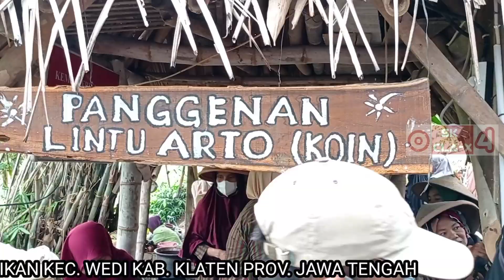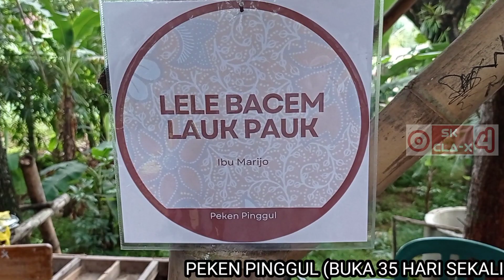PASAR UNIK BUKA SETIAP 35 HARI SEKALI!! PEKEN PINGGUL MELIKAN WEDI KLATEN - ASAL USUL DESA MELIKAN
Peken Pinggul Desa Melikan, Kecamatan Wedi, Kabupaten Klaten, Provinsi Jawa Tengah menggelar pasar dadakan yang buka hanya 35 hari sekali atau delapan Dino pada Minggu Legi buka dari Pukul 06.00~10.00 WIB. Peken Pinggul ini berjarak kurang lebih 12 KM dari Pusat Kota Klaten / Alun-alun Klaten

Pasar unik ini buka di sepanjang tepi jalan Dukuh Bayat. Peken berarti pasar sedangkan pinggul singkatan dari pinggir tanggul. Pasar tradisional ini juga dihadirkan para pedagang dengan menyajikan makanan tradisional seperti cenil, onde-onde, pecel, Sego miwit, Dawet dan jajanan tradisional lainnya.

Ada pula yang menjajakan hasil kerajinan khas bikinan warga Melikan yakni gerabah dengan teknik pembuatan putaran miring kemarin bertemu dengan ibu Susi salah satu pengrajin Gerabah Melikan.

Keunikan yang lain yaitu cara bertransaksi antara penjual dan pembeli mengunakan cara tempo dulu,
makanan, minuman, atau kerajinan dibeli menggunakan keping gerabah. Pengunjung bisa mendapatkan uang keping gerabah itu dengan menukarkan uang mereka di meja pengelola pasar saat Peken Pinggul Melikan di buka.

Dan saat saya ada di Peken Pinggul ada narasumber yang bercerita asal usul dari nama desa melikan yaitu saat Sunan Pandanaran  menetap dan bertempat tinggal untuk menyebarkan Agama Islam di daerah Bayat dan sekitarnya, dan pada waktu beliau naik ke bukit Jabalkat pada malam hari bersama Nyai Ageng Kaliwungu, R. Paker yang sesudah dewasa tersohor dengan nama PANEMBAHAN ING DJIWO dan Dua orang abdi setiyanya Syeh Domba dan Syeh Kewel, dari atas bukit Jabalkat terlihat di sebelah selatan  sebuah cahaya lampu dimar / lampu minyak / Melikan ( Nama lain dari lampu minyak )  yang kalau di pandang kelihatan berkedap – kedip tidak begitu terang cahayanya ( Melik – Melik ) dalam bahasa jawa, dari kata Melik – Melik cahaya dimar / lampu minyak / Melikan ( Nama lain dari lampu minyak )     tersebut berada maka daerah tersebut sampai sekarang dikenal dengan nama MELIKAN.

Semoga Pendemi Corona ini cepat berakhir dan sehat semua supaya bisa berkumpul lagi bersama keluarga, saudara, teman-teman dan tetangga. Aamiin